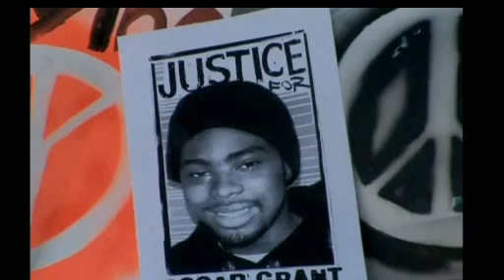Oakland CA Cop Shooting update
Police officer Charged with the Murder of Unarmed black man Oscar Grant.Johannes Mehserie shot him dead in the back hands behind back on the ground,with another cop knelt on the young mans neck .Link